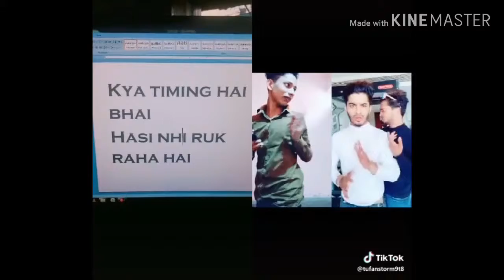Tik tok best videos of 2k19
Tik tok, vigo, like and also funny video all are available on this channel so
Please guys keep supporting guys